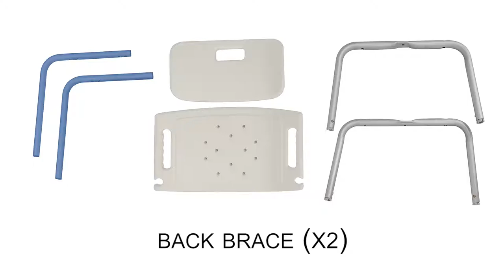How to Assemble Vaunn Medical Deluxe Shower Chair Seat Bench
Learn how to Assemble your Deluxe Shower Chair by Vaunn Medical

The Medical Deluxe Spa Shower Chair offers a comfortable and safe solution to any fall-risk individuals or seniors who have problems standing while showering. Constructed of strong 1" anodized aluminium frame with angled legs and non skid rubber tips, this shower chair is both sturdy and durable. Its wide, contoured anti-bacterial polystyrene seat offers good support and hygiene for individual during use. The drainage holes on the seat is designed to allow water to be drained effectively thereby reducing the risk of slipping. Our tool-free assembly also makes it easy for any one in the family to assemble for use within minutes. The Medical Shower Chair is safe, hygienic, easy to use and rust resistant.